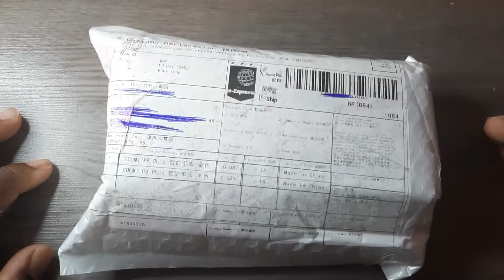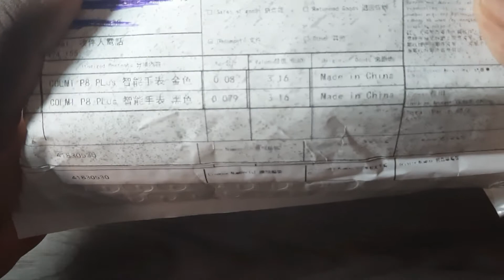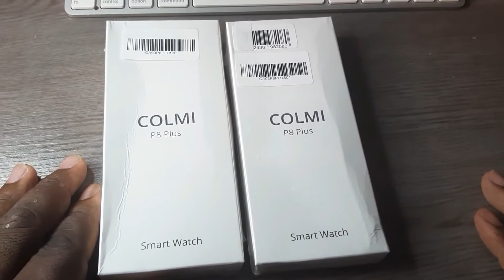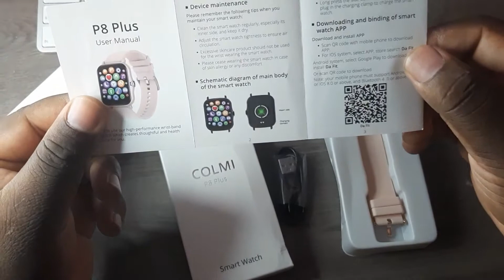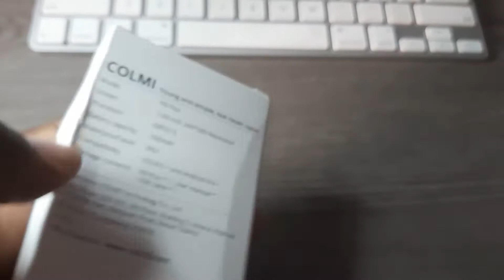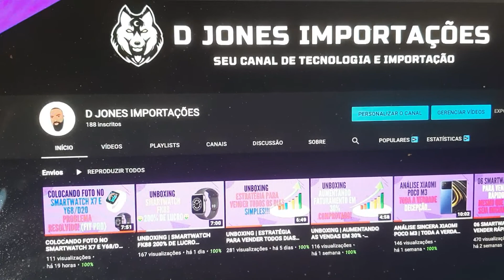UNBOXING COLMI P8 PLUS | VENDA RÁPIDO NA SUA CIDADE 🤑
Salve, rapaziada!

Tranquilidade total? Por aqui sempre tranquilidade total!

Hoje trazendo uma unboxing que me deixou literalmente emocionado, que smartwatch lindo 😍

Para aqueles que estão interessados em comprar a melhor máquina para CPF do mercado!

Para você começar com pé direito, vou deixar meu link para se cadastrar no aliexpress Plataforma 100% confiável e ganhar um excelente DESCONTO!

Aprenda de graça com a galera que já faz!

Meu Instagram, se quiser tirar dúvida ou comprar produto já no brasil pelo preço baixo. @eu.djaijones

PRODUTO RELACIONADO NO VÍDEO ⬇️

Smartwatch Colmi P8 Plus  -  Loja ColMi official store (ALiexpress)
▶️ Link para compra: